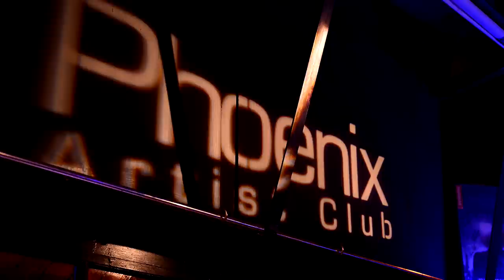Molly Wobbly - Staged Concert Version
Playing at the Phoenix Artist Club, London
8-19 March 2014

Videography by West End Video | westendvideo.co.uk

The cast are Jordan Lee Davies, Leanne Jones, Lucy Garrioch, Kate England, Christopher Finn, Conleth Kane, Alastair Brookshaw and Russell Morton.

Directed by Paul Boyd (Original Book, Music and Lyrics)
Musical Direction by Angharad Sanders
Musical Supervision by Matthew Reeve

Produced by Jamie Chapman Dixon